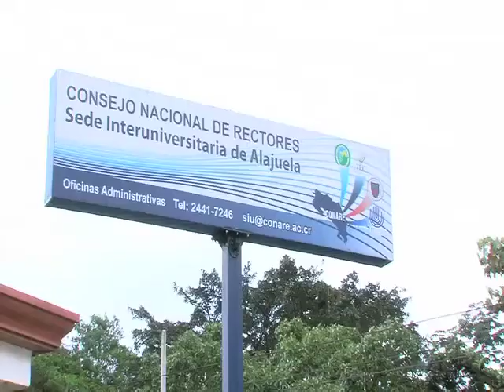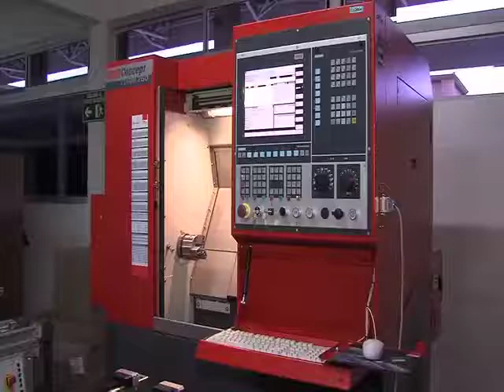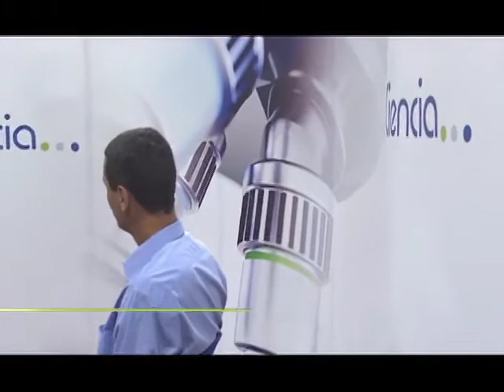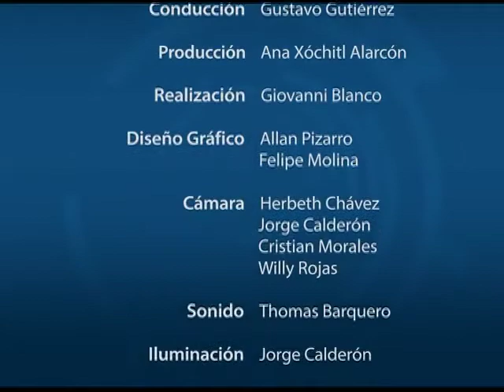LABORATORIO DE ROBÓTICA UCR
El Dr. Gustavo Gutiérrez Espeleta conversa con el Msc. Mauricio Zamora sobre el laboratorio de robótica de la Escuela de Ingeniería Industrial de la UCR